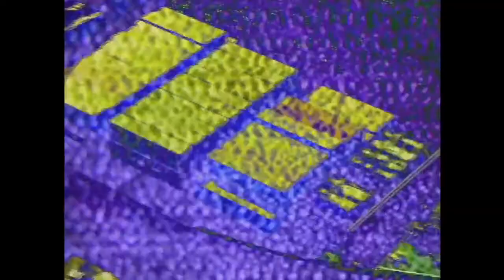북한나오는겜 뭐냐